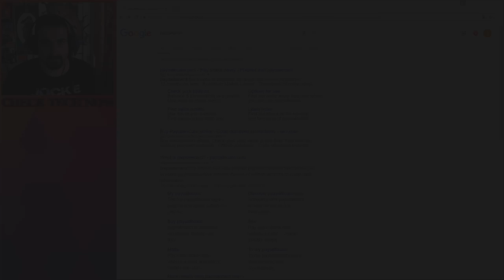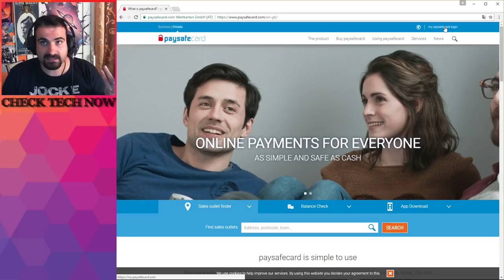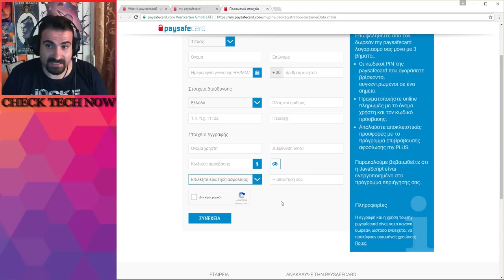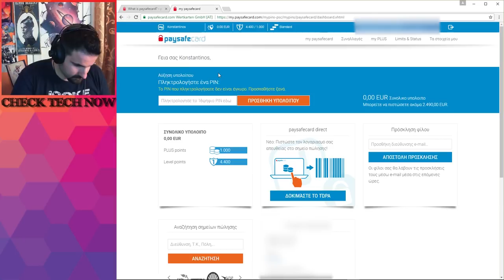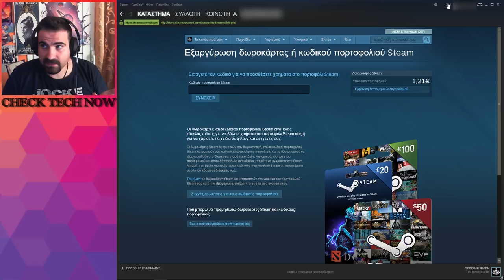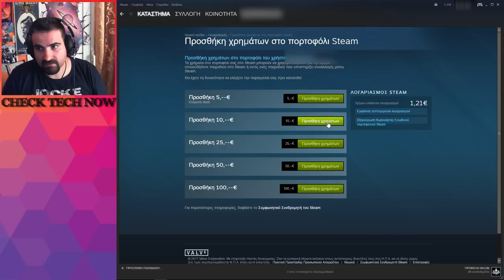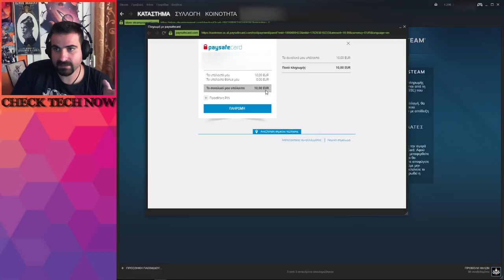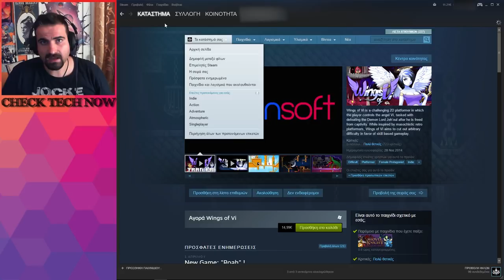Βάλε PAYSAFE κάρτα στο STEAM! ΚΑΙΝΟΥΡΙΟΣ ΟΔΗΓΟΣ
Καινούριος οδηγός σύμφωνα με ότι ισχύει από τον Ιανουάριο του 2017 και μετά.

Βήμα 2: Βάλε όσες paysafe κάρτες θες στον λογαριασμό σου, περνώντας τους κωδικούς online

Βήμα 3 : Φόρτωσε τα λεφτά που θες στο STEAM συνδέοντας (login) το paysafe account σου με το Steam.

🔊 Intro:
331Erock